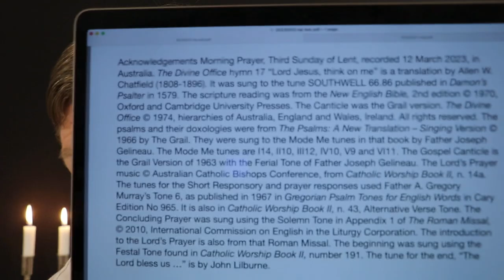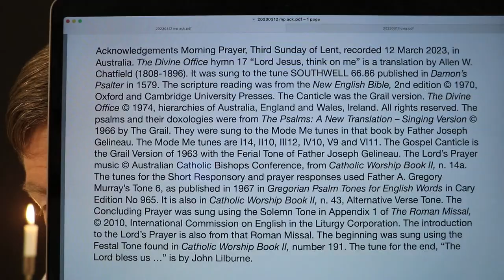Morning Prayer, Third Sunday of Lent.